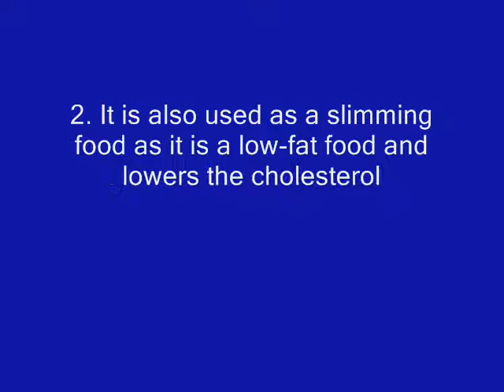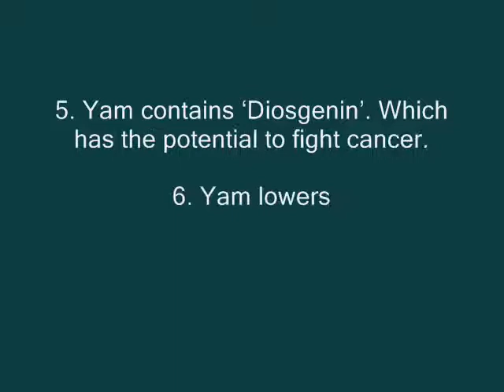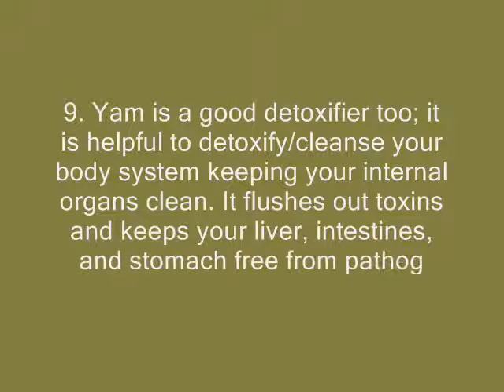Health Benefits of Elephant Foot Yam || Get rid of Piles, Asthma, Joint pain & more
"Health Benefits of Elephant Foot Yam || Get rid of Piles, Asthma, Joint pain & more" are described in this video tutorial step by step.
1. Yam is a natural remedy meant to cure Bowel movement and also aids in constipation, intestinal heat and cramps. As an Ayurvedic medicine, it is helpful to cure piles and haemorrhages.
2. It is also used as a slimming food as it is a low-fat food and lowers the cholesterol level and promotes weight loss. In addition, it also clears the vein blockage and arterial blockage.
3. In Ayurvedic Medicine this yam is well known for helping with asthma and bronchitis.
4. Yam is rich in magnesium, phosphorus, calcium, potassium and many trace metals. These metals are responsible for sharp memory and concentration power.
5. Yam contains ‘Diosgenin’. Which has the potential to fight cancer.
6. Yam lowers the Insulin level thus aiding in blood sugar. Its adequate consumption lowers diabetes.
7. Elephant’s foot yam regulates the secretion of estrogen thus gifting women a fit hormonal balance.
You will be happy of watching this video tutorial to know the health benefits of Elephant foot yam and get rid of piles, asthma, joint pain and much more.